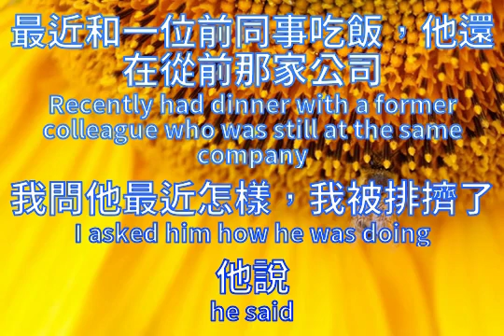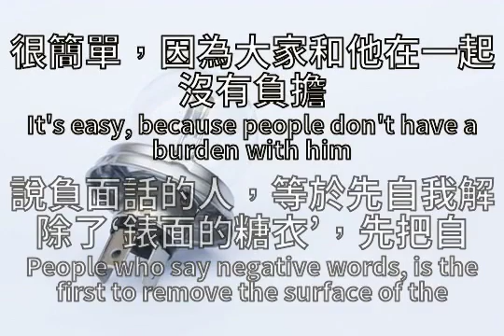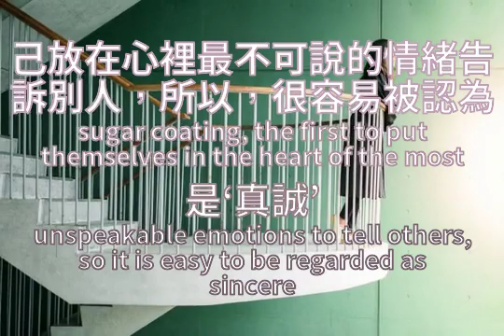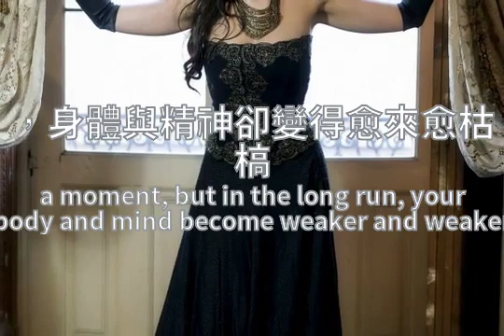偶尔抱怨人缘好Occasionally complain about popularity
偶尔抱怨人缘好
最近和一位前同事吃飯，他還在從前那家公司
我問他最近怎樣，我被排擠了
他說
我待過那個地方，知道它的組織文化，大家從事的其實都是沒什麼挑戰性的工作，平常就是以抱怨為樂，所有的話題與抱怨相關
這位前同事對抱怨話題沒有很大興趣，但倒不介意在旁邊聽，不過，他實在講不出什麼話，只能附和，他以為這樣就可以在這一群同事中建立不錯的關係，沒想到，還是被排擠了
一句話都沒說，還是被排擠了，為什麼
我告訴他一個道理：
知道為什麼一開口就是抱怨、批評、謾罵的人，人緣反而特別好嗎
很簡單，因為大家和他在一起沒有負擔
說負面話的人，等於先自我解除了‘錶面的糖衣’，先把自己放在心裡最不可說的情緒告訴別人，所以，很容易被認為是‘真誠’
真誠的人最受歡迎，很快就有很多人圍在他身邊
大家都看到他的真誠，所以大家都跟著很放心地解除了錶面的糖衣，那種感覺，大家都誤以為叫做真心
大家以為，這樣真心的人，就是值得交的朋友，所以人們和那些比較負面的人容易成為好朋友
聽負面語言就像是吸食毒品，一時之間神清氣爽，長期下去，身體與精神卻變得愈來愈枯槁
偶爾吸一下還不錯，但別忘了正面的成就才是我們一生追求的

Occasionally complain about popularity
Recently had dinner with a former colleague who was still at the same company
I asked him how he was doing
he said
I've been there, and I know the organizational culture, and people are doing really unchallenging work, and they're usually complaining for fun, and all the topics are related to complaining, right
The former colleague didn't have much interest in complaining, but he didn't mind listening. However, he couldn't say anything but agreed. He thought this would build a good relationship with his colleagues
Didn't say a word, or was excluded, why
I told him one thing:
Do you know why a person who starts a conversation by complaining, criticizing and hurling insults is especially popular
It's easy, because people don't have a burden with him
People who say negative words, is the first to remove the surface of the sugar coating, the first to put themselves in the heart of the most unspeakable emotions to tell others, so it is easy to be regarded as sincere
Sincere people are most welcome, and soon there are many people around him
We all see his sincerity, so we are very relieved to remove the surface of the icing, that feeling, everyone mistakenly called sincere
People think that such a sincere person is worth making friends with, so people tend to become good friends with those who are more negative
Listening to negative language is like taking a drug. You feel refreshed for a moment, but in the long run, your body and mind become weaker and weaker
It's good to take a puff once in a while, but don't forget that positive achievement is what we're after all our lives